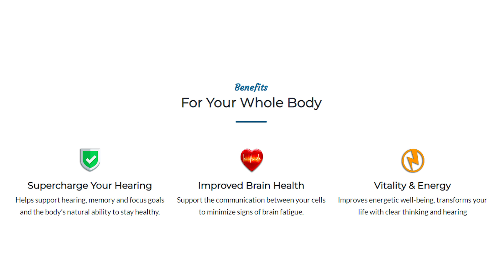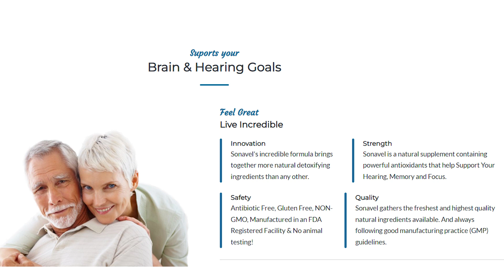SONAVEL ⚠️ The Whole Truth! Sonavel Works? Sonavel Reviews - Sonavel Supplement Buy - Sonavel Review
What Is Sonavel?
Sonavel  is a to support hearing and brain health. Sonavel contains ingredients that target inflammation throughout your body
Inflammation also plays a crucial role in cognitive issues. Some cognitive problems are linked to inflammation. By targeting inflammation in your ear, Sonavel could also target inflammation in your brain, which could support overall cognition.

Sonavel Review - Sonavel Reviews
Sonavel is a nutritional supplement that supports brain health and hearing. If you take Sonavel daily, it will give your brain the ingredients it needs to maintain good health.

Sonavel Really Works ?
Yes Sonavel Supplement works and will definitely make you have great results.
Sonavel Supplement this becoming very famous around the world for delivering great results.
Sonavel Supplement works and has been changing the lives of thousands of people around the world.
If you take Sonavel Supplement correctly you can be sure that you will get great results.
Take the Sonavel Supplement every day and you will notice results in the medium and long term.

Sonavel Pro Is Good?
Beware! Sonavel is very good and it works, but you need to take it properly and also use the original product.

Is Sonavel Worth It? Is Sonavel Reliable?
Yes, Sonavel is worth it!

Sonavel has amazing benefits such as: support hearing, improves brain health, vitality & energy and it’s 100% natural, therefore, it has no side effects, so you don’t have to worry about that.

Sonavel What Is It?
Sonavel It is a totally natural product that will assist in providing tinnitus relief, improves brain health and other problems related to the ear, thus increasing auditory and cerebral health.

Sonavel Benefits?
- Cognition, focus, attention, synaptic connections
and memory;
- Interrupts the neural damage;
- Helps to get rid of tinnitus hearing problem ;
- Improve the health of the brain.

Sonavel Where To Buy?
You will only find Sonavel on the official website, and to help you I will leave the site just above for you to access.
I recorded this video to help you choose the best of the best and know everything of
information that you need to decide to try Sonavel or not!
The science is clear - the longer and more consistently you take Sonavel, the more you will benefit.